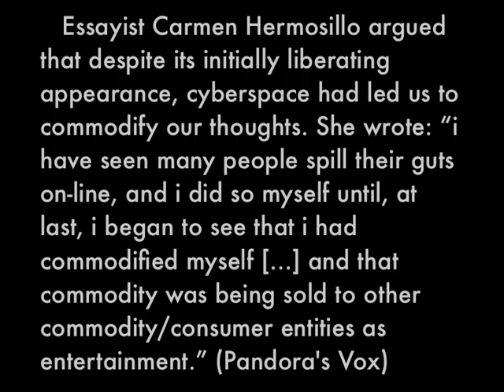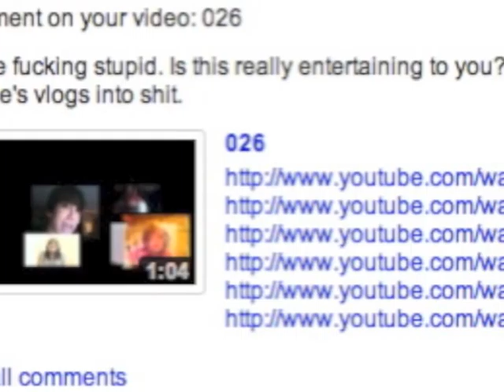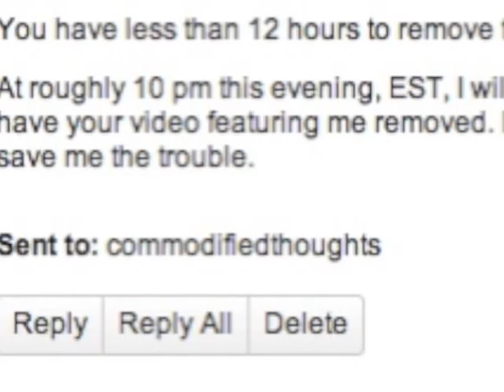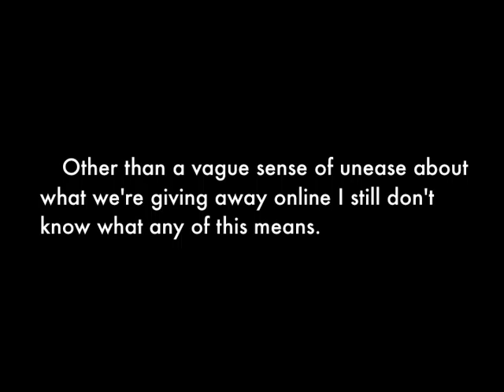Commodified Thoughts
Essayist Carmen Hermosillo argued that despite its initially liberating appearance, cyberspace had led us to commodify our thoughts. She wrote: "i have seen many people spill their guts on-line, and i did so myself until, at last, i began to see that i had commodified myself [...] and that commodity was being sold to other commodity/consumer entities as entertainment." In this piece I tried to explore that idea by taking YouTube vlogs and reprocessing them into algorithmic sound art pieces which were posted online with a message to their owners stating "Your thoughts have been commodified, consolidated and repackaged".